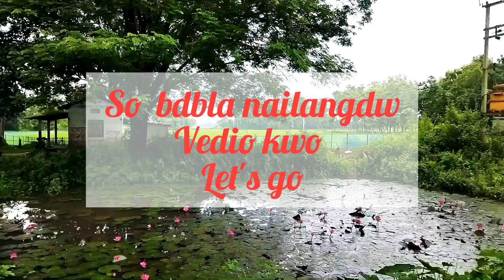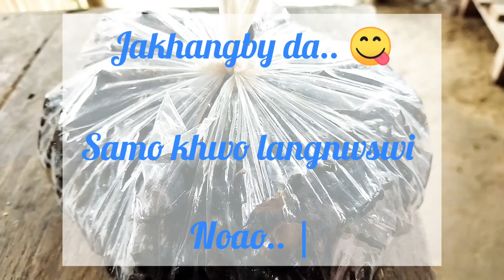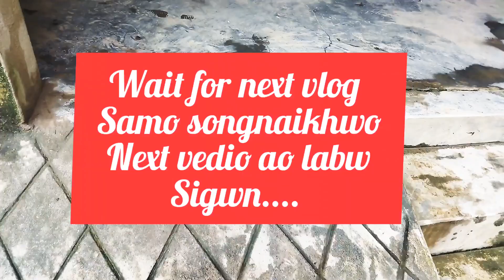/Samo jwng Sobai Songnai/( P-1) 😋😋